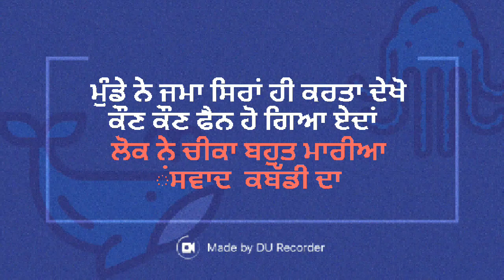ਦੇਖੋ ਰੈਡ ਸੇਬੀ ਟਿਵਾਣਾ ਦੀ ਮੁੰਡੇ ਨੇ ਅੱਜ ਓ ਕਰਤਾ ਜਿਨੂੰ ਅੱਜ ਕਲ ਦੇ ਜਵਾਕ ਅੱਤ ਕਹਿੰਦੇ ਆ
ਜੇ ਰੇਡ ਇਕ ਵਾਰ ਦੇਖ ਲਈ ਤਾਂ ਦੁਵਾਰੇ ਮਾਲੋ ਮਾਲੀ ਦੇਖਣਨੂੰ ਜੀ ਕਰੁ